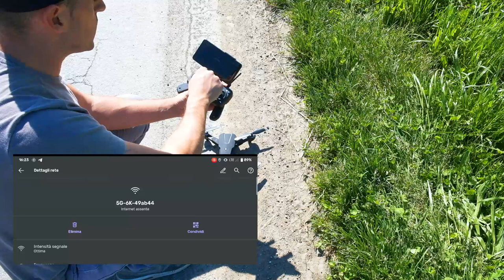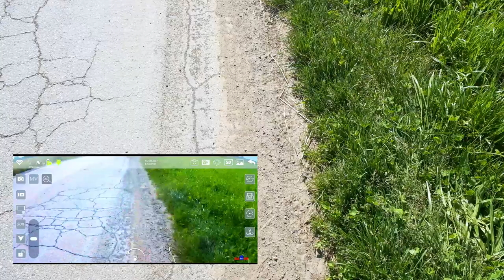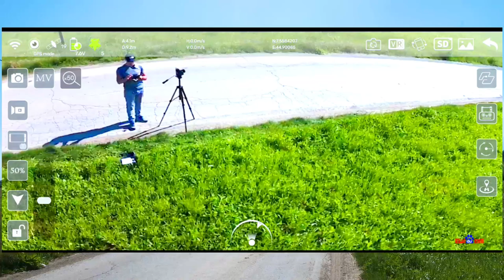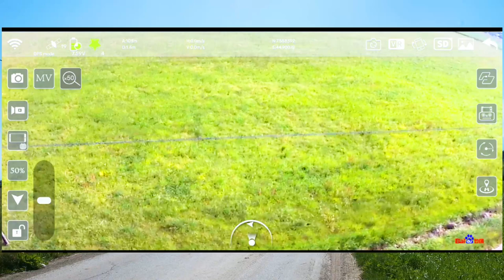Drone Economico, ma molte funzionalità! 4-Axis Aereocraft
Drone Eachine

Link AMICI DEL TUBO :
@l'uomo di casa
@Daniel Faw